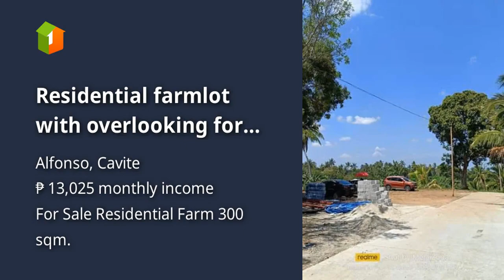Residential farmlot with overlooking for investment and retirement.